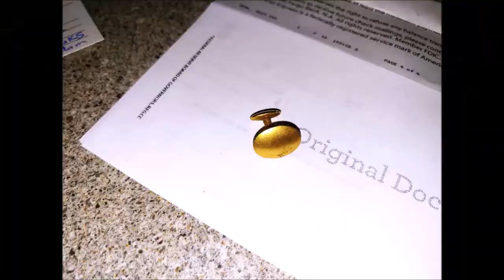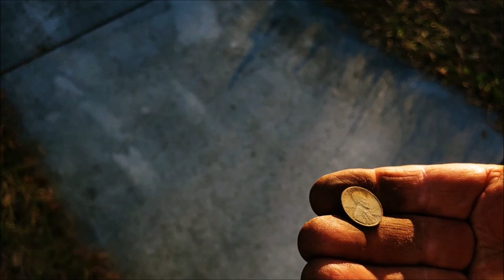My 1st TWO GOLD Day!!! We Score GOLD @ 2 different locations! Diggin' Florida w/ Rob!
We start out the day on Pasadena Beach where we find a beautiful little ring that turns out to be HIGH karat GOLD! Then we head to St. Pete to meet with Dirt Trolling Troy on a 1920's corner permission and we find a gold Fraternal Lapel pin! AND Troy Scores silver & old Wheaties! Join us for these 2 exciting hunts.